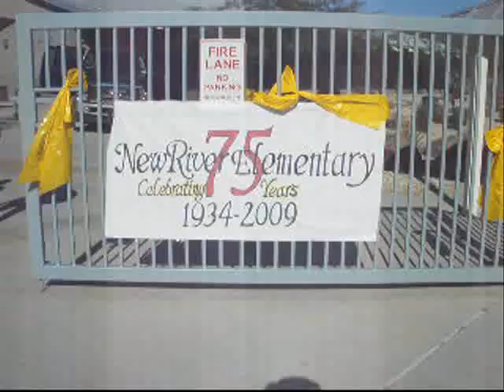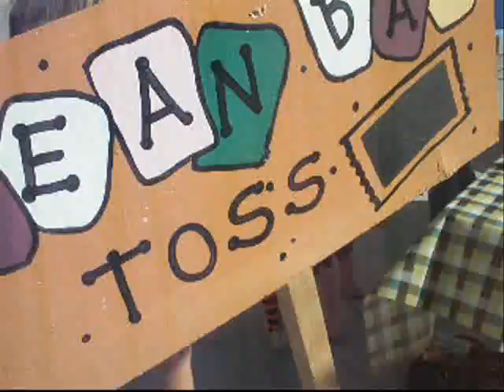Acitivities for church, school or corporate events ( inflatable Games)